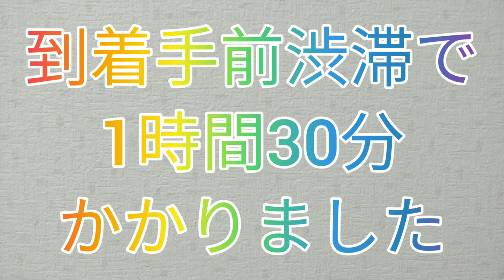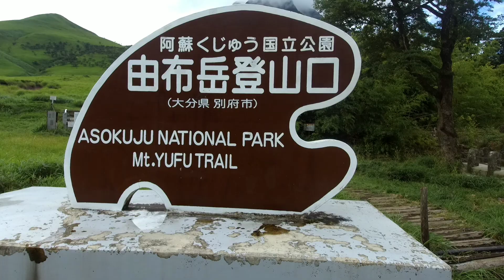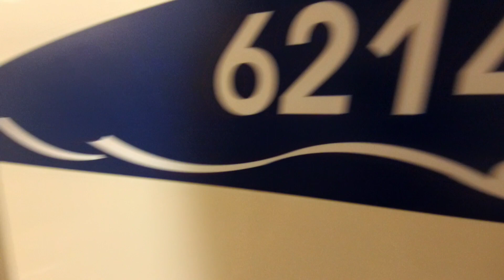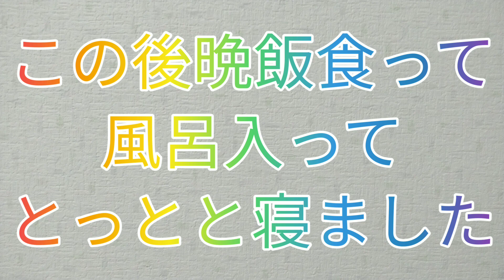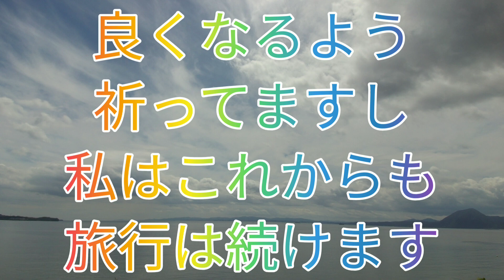18才年の差夫婦の九州旅行由布院編part2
前回の続きです。トラブル続きの旅行の結末は、どうぞご覧下さい。